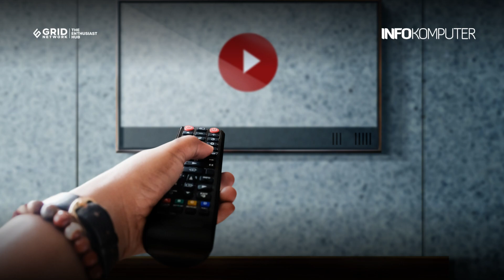YouTube Uji Coba Fitur Baru yang Bisa Siarkan Saluran Televisi Secara Gratis | Berita Teknologi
YouTube dilaporkan tengah menguji coba layanan baru yang memungkinkan pengguna menonton siaran televisi secara gratis, dengan dukungan iklan.